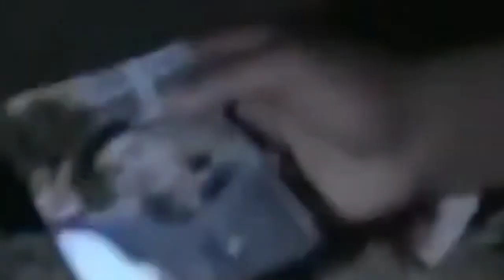new latest hindiuntold horror movie2021# review world# horror 2021#ghost prank# scaryghost prank#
flying bhoot very danger